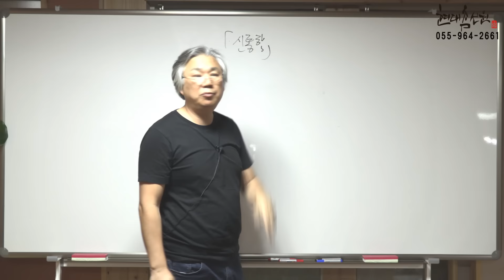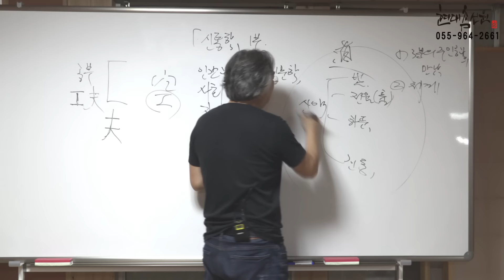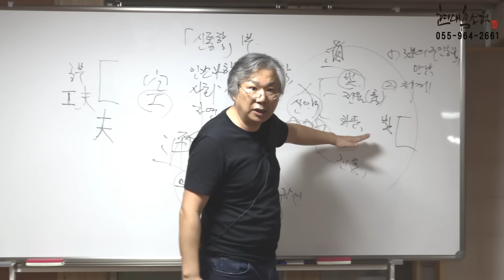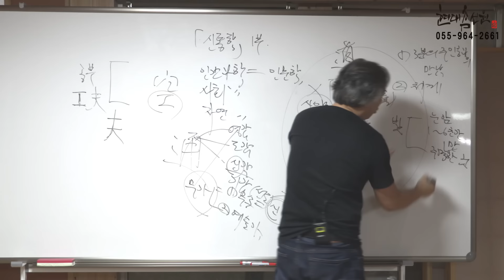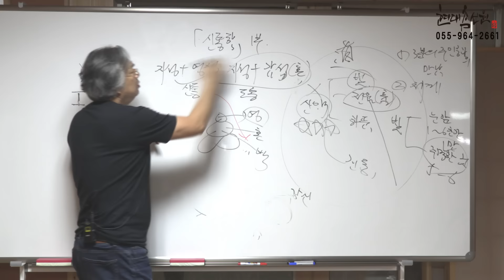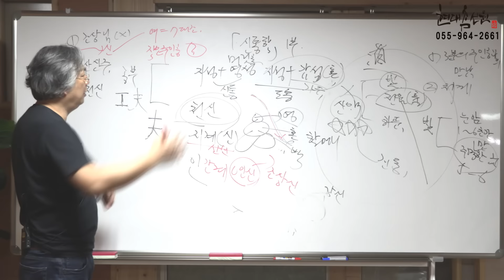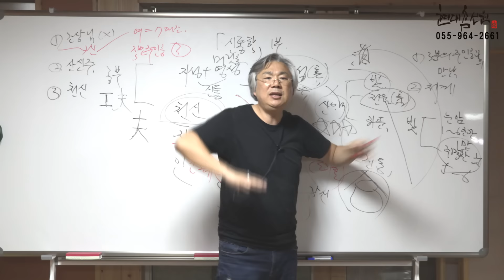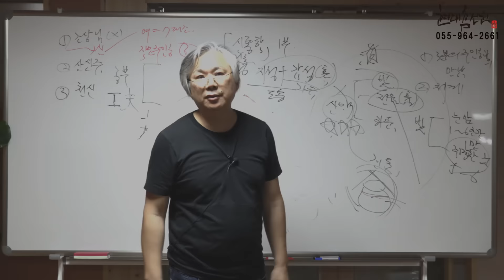제223강 알기쉬운 신통공부 - 노천교육원